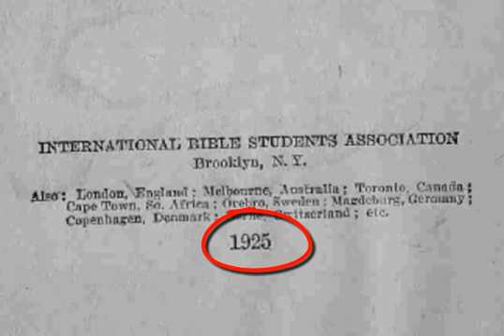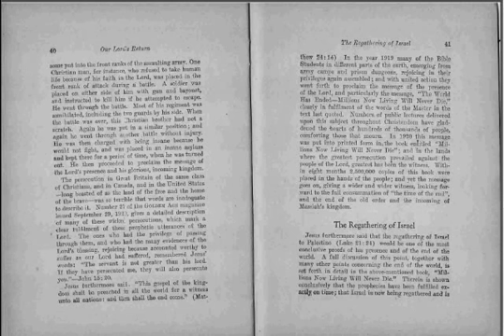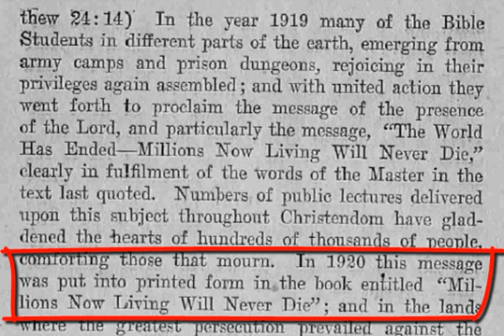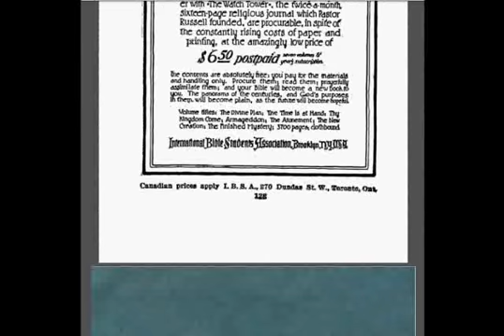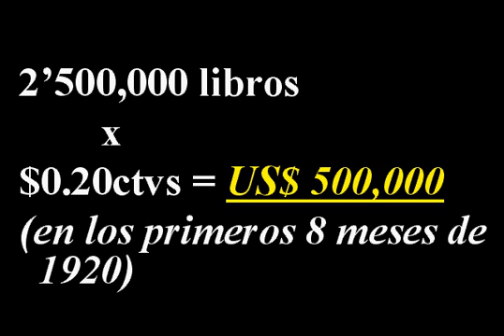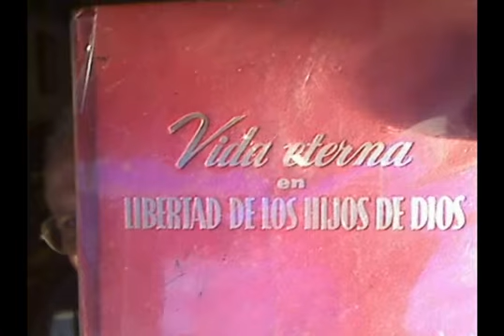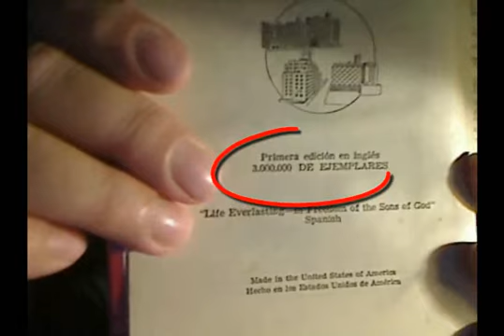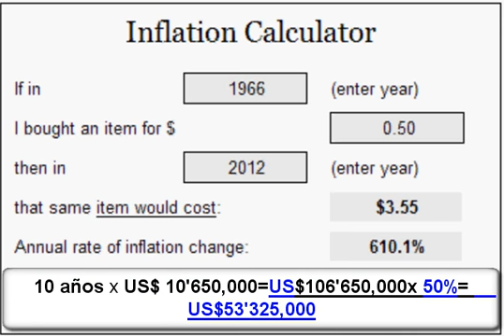Testigos de Jehová(La Watchtower se enriqueció mucho vendiendo pura literatura KK al público)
La empresa de publicaciones Watchtower S.A ganó millones de dólares vendiendo libros y revista basura que solo sirvieron al final como papel higiénico para los Betelitas de Bethel y todas las demás personas de mundo.